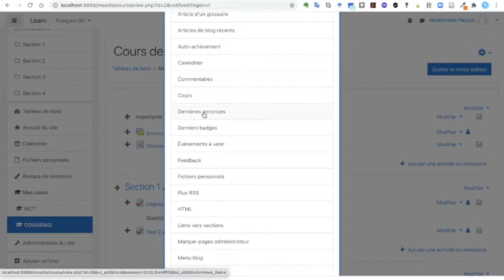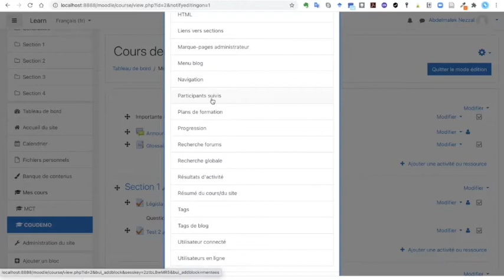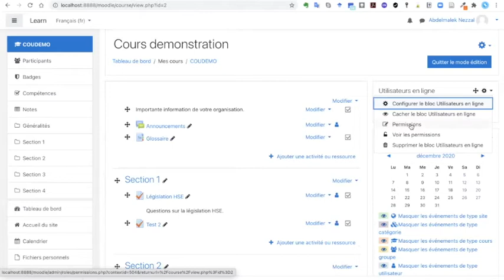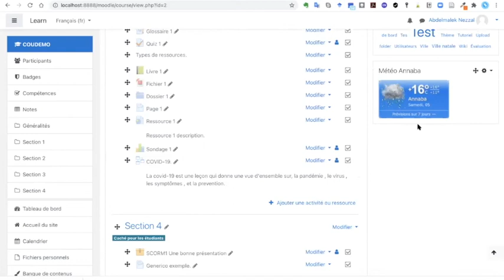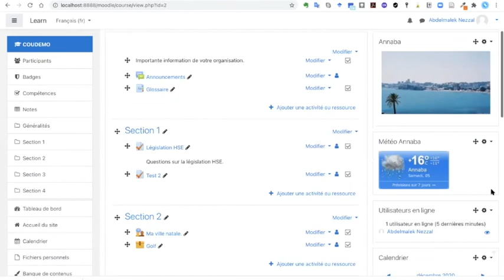Les blocs dans moodle 3.9